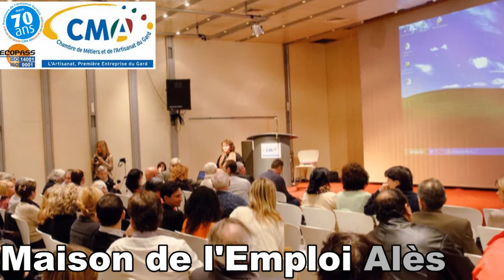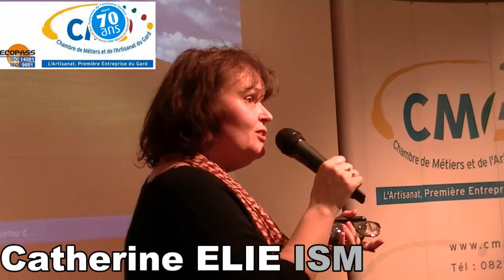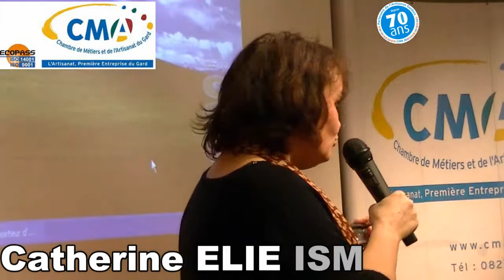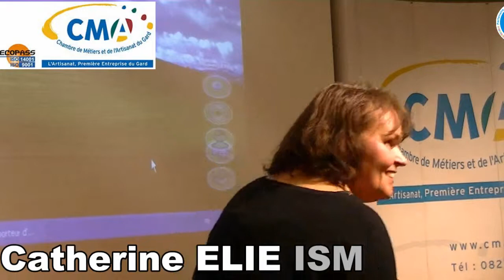L'artisanat porteur d'avenir 4/9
Intervention du responsable de la Maison de l'Emploi du grand Alès et des Cévennes portant sur la thématique génération Y.